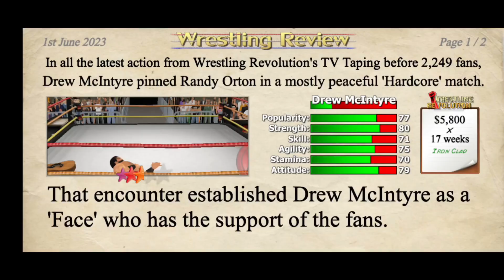Drew McIntyre vs Randy Orton: Monday Night Raw, March 20, 2023